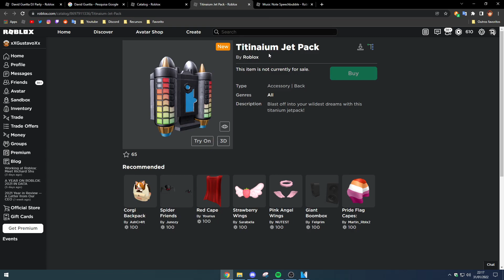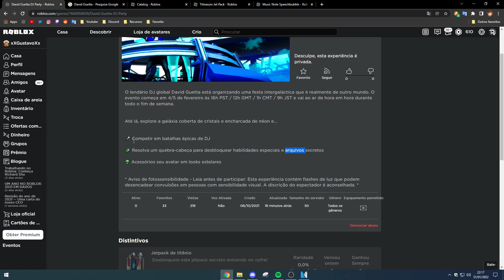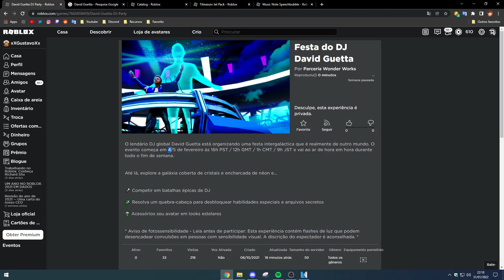NOVO EVENTO DO DJ DAVID GUETTA COM ITENS GRÁTIS NO ROBLOX!